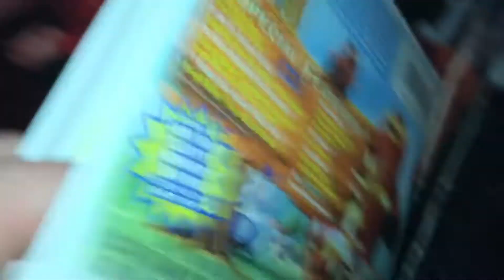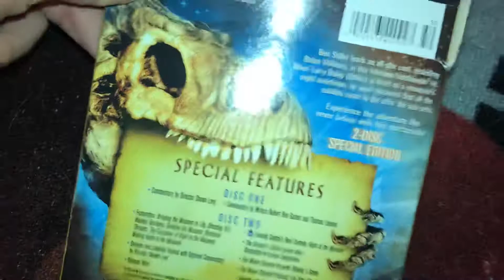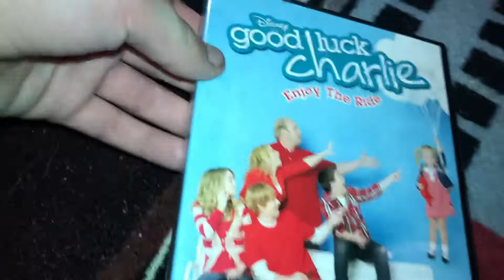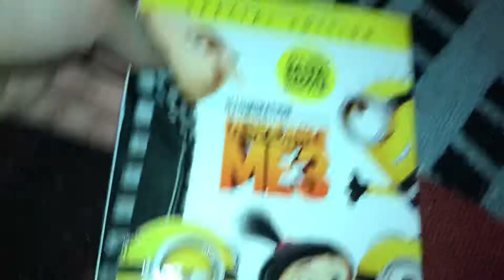My September and October 1Of 5 Part ( DVD Blu Red 2019)